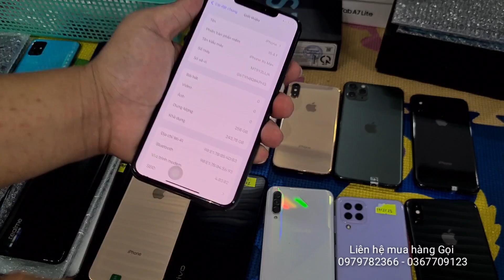iphone 11promax 256gb Thanh lý 12tr500k, iphone xr, Xs 5tr700k, Sam sung s10plus, s20 ultra, Reno 5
Ngân Hàng : Techcombank
Chi Nhánh : Biên Hoà - Đồng Nai
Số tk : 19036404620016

Sacombank :
Chủ tk : Nguyễn Thanh Trúc Hà

HD bank :
Chủ tk : Nguyễn Văn Tuấn
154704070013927